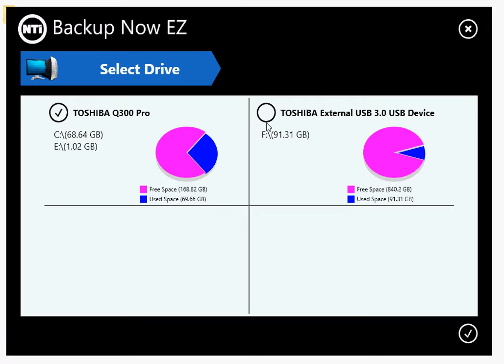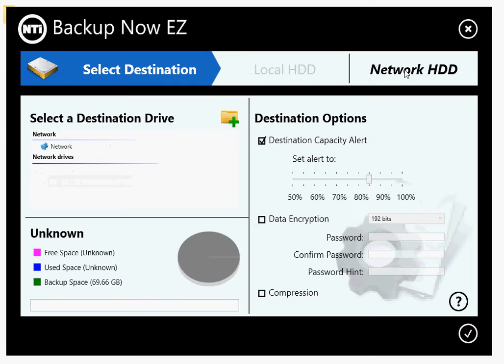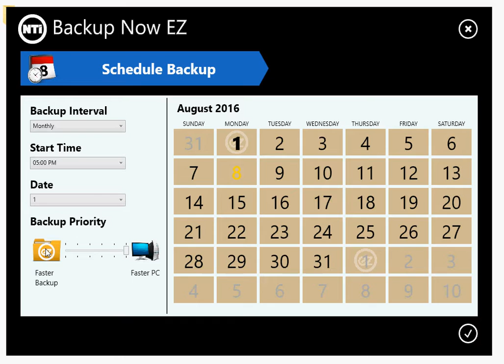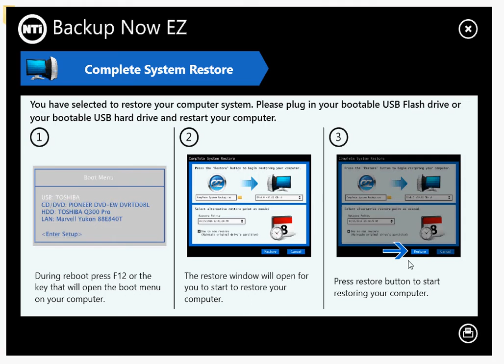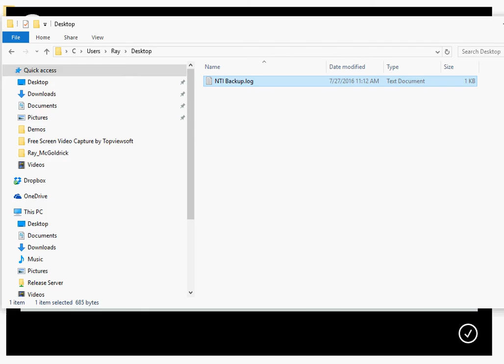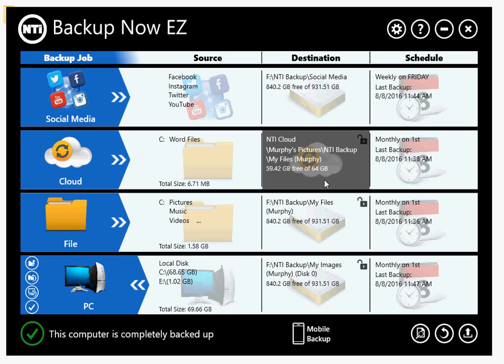Backup Now EZ 5 - PC Backup (Part 3 of 5)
This is the 3rd video in a 5 part demo series of NTI Backup Now EZ 5.  This demo goes over PC Backup (Image Backup) using Backup Now EZ.